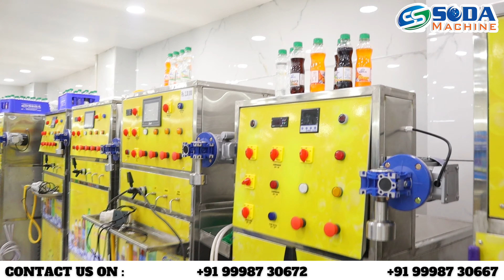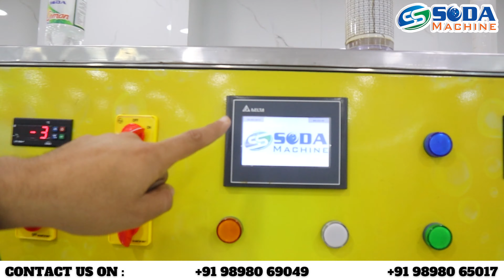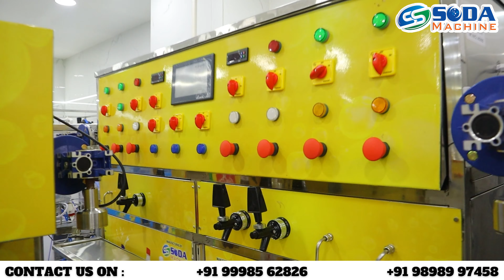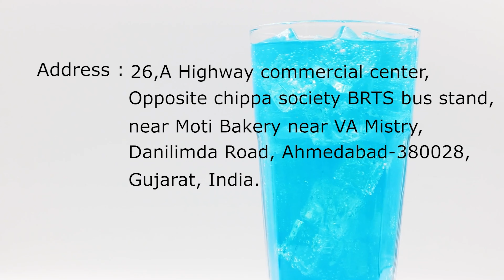Indias Biggest Manufacturer Of Soda Machines 🤗 | SS Soda Machines 📌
Welcome to SS Soda machine company an ISO 9001:2008 Certified Indian Soda Fountain, Soda Bottlingplant, Non Electric soda Machine and sugarcane machine Manufacturer Company based in Gujarat.
Our Soda Fountain are designed meticulously to meet the quality standards as well as expectations of our esteemed clients. Our machines are used widely in an array of diverse settings like restaurants, hotels, corporate offices, near railway stations, taxi stands, educational institutions, etc. The fact that we never compromise on quality and give high regards to client satisfaction has made us today, one of the established retailers in the ever competitive market.

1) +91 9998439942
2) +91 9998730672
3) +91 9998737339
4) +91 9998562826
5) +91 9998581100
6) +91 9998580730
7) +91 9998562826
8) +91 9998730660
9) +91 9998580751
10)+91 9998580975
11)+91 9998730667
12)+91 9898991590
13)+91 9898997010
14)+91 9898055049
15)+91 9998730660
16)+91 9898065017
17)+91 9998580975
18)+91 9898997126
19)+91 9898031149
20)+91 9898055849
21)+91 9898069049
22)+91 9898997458